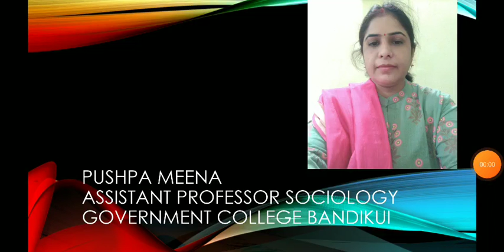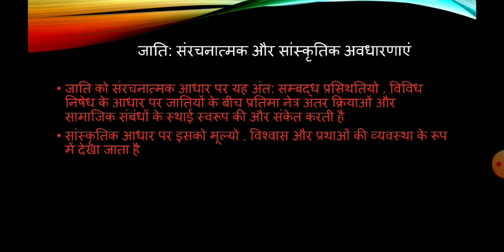Caste system by Pushpa Meena